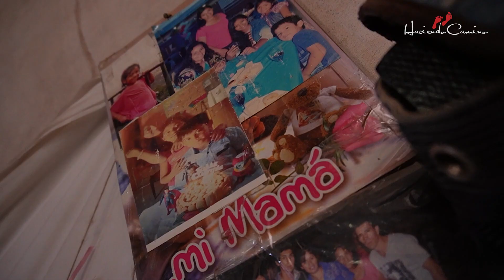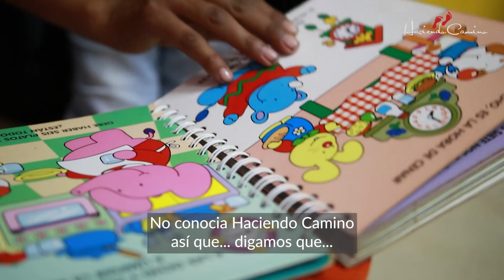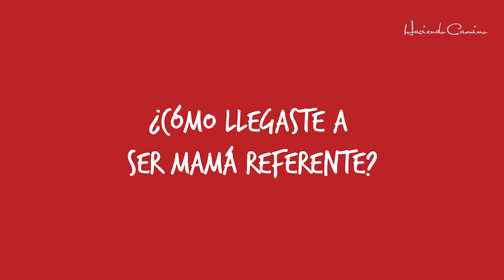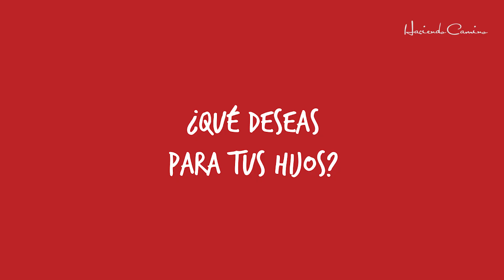La historia de Patricia y Angie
Haciendo Camino trabaja para mejorar la calidad de vida de niños/as y familias en situación de vulnerabilidad social en el Norte argentino.

Creemos en un país en el que todas las familias tengan herramientas suficientes para mejorar su calidad de vida mediante su propio esfuerzo.